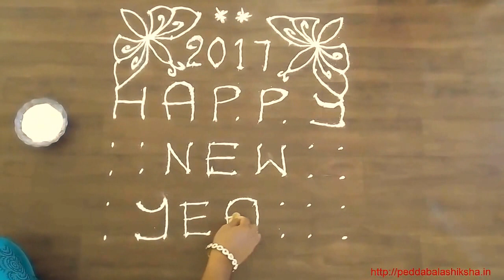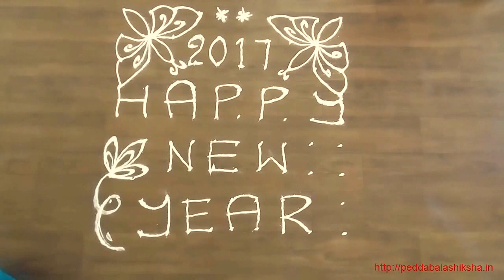Happy New Year Easy Rangoli Design with 10x9 Dots || నూతన సంవత్సరం ముగ్గులు || Kolam Design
Celebrate this New Year with this Beautiful Quick & Easy Step by Step Happy New Year 2017 Easy Rangoli Design with 10x9 Dots || నూతన సంవత్సరం 2017 ముగ్గులు || Kolam Design || New Year Muggulu || Pongal Kolam Design.

Beautiful Floral & Butterfly Rangoli / Muggulu / Kolam / Mandana / Chaookpurna / Alpana / Aripana / Chowk pujan / Muggulu / Golam kolam / Kalam / Ugadi / Dasara / Dewali / Sankranti Designs for Beginners.

You can fill this rangoli with other colors like Red, Green, Pink, Yellow, Blue, Orange, etc.

Rangoli, also known as Kolam or Muggulu, is a folk art from India in which patterns are created on the floor in living rooms or courtyards using materials such as colored rice, dry flour, colored sand or flower petals. It is usually made during Diwali (Deepawali), Onam, Pongal and other Indian festivals. They are meant to be sacred welcoming areas for the Hindu deities generation to the next, keeping both the art form and the tradition alive.

This Designs contains 10-9 Dots || 10x9 Dots || 10x9 chukkalu || 10-9 chukkalu.

For those who don't know about Rangoli, Rangoli, also known as Kolam or Muggulu, is a folk art from India in which patterns are created on the floor in living rooms or courtyards using materials such as colored rice, dry flour, colored sand or flower petals. It is usually made during Diwali (Deepawali), Onam, Pongal and other Indian festivals.

Rangoli art is an adornment or decoration that has different names in different states of India, for example, Rangoli in Karnataka, Chaookpurna in Chhattisgarh, Mandana in Rajasthan, Aripan in Bihar, Alpana in Bengal, Sanskar Bharti in Maharashtra, Kolam in Tamil Nadu, Muggulu in Andhra Pradhesh, Aipan in Kumaon, Kalam in Kerala, and Saathiya in Gujarat. Not just in names, the designs also vary as per the region.

Rangoli is created using coloured rice, dry flour, flower petals, turmeric (haldi), Vermillion (Sindoor) and coloured sand. The patterns include the face of Hindu deities, geometric shapes peacock motifs and round floral designs. Many of these motifs are traditional and are handed down by the previous generations. This makes rangoli a representation of India’s rich heritage and the fact that it is a land of festivals and colour.